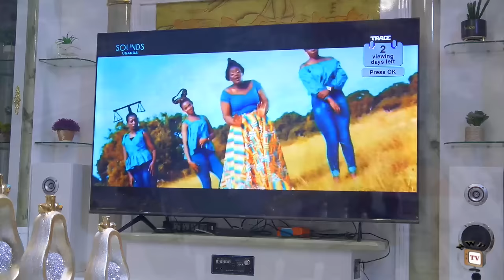THE STRONG WOMAN SEASON 1(New Movie)Mike Godson & Rosabell Jeanne2024 Latest Nigeria Nollywood Movie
Lust is a poison as well as a tool, while desire is a trap. When you wield the first, it can take someone's soul and when you fall into the second, it can take yours. The most alluring thing a woman can have is confidence. And there is no force more powerful than a woman determined to protect what is hers. Watch as events unfold in this exceptional masterpiece.

CAST: Mike Godson, Rosabelle Andrews, Smith Nnebe, Joseph Daniels, Onyinye Okafor.
EXECUTIVE PRODUCER: Cajethan Obi.
DIRECTED BY: Chikelue Okonkwo.
COMPANY: Cobic Production Ltd.
YEAR: 2024.